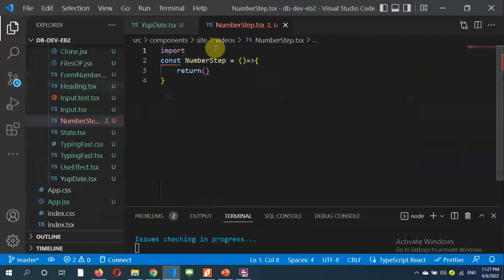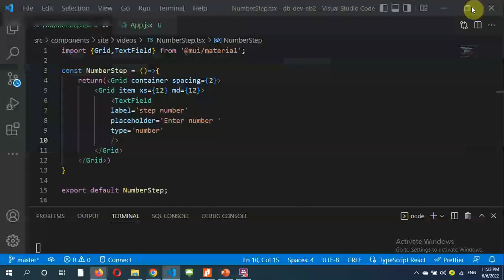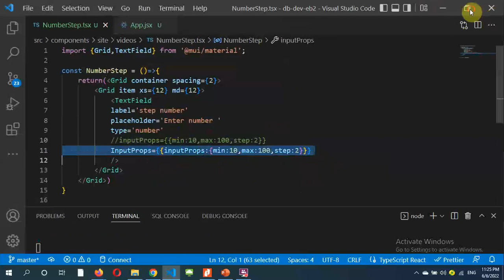material-ui TextField number step min max